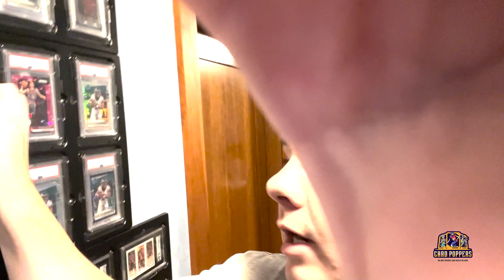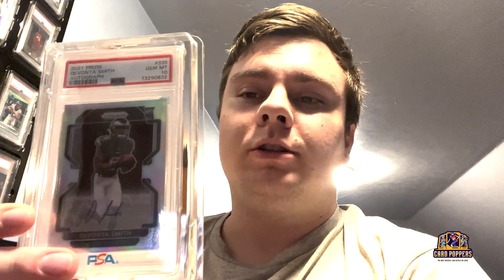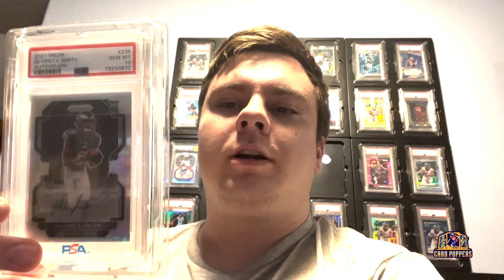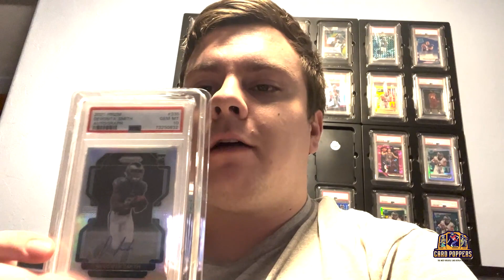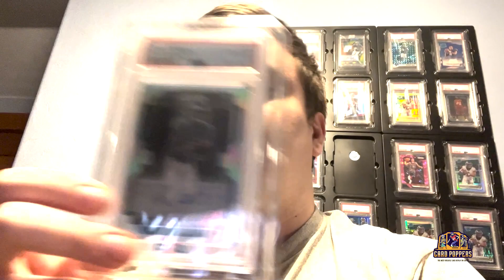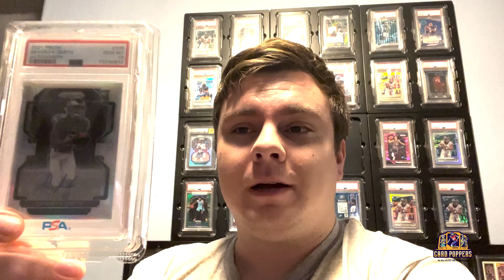Card of the Day 2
Are you looking to Buy/Sell/Trade Sportscards or TCG on Facebook? Look us up on the Card_Poppers Buy/Sell/Trade Facebook group.

For more card investment resources, exclusive content, and valuable insights, visit our